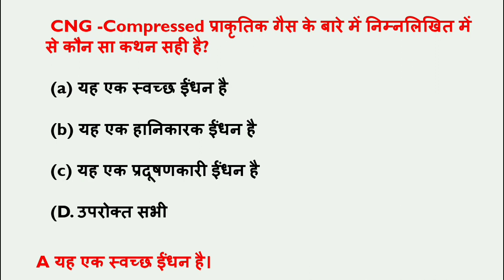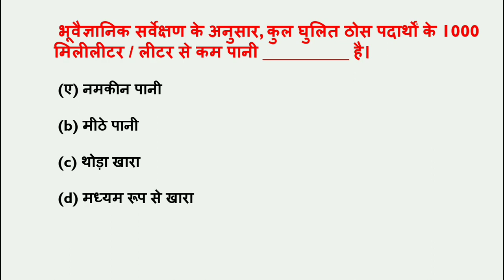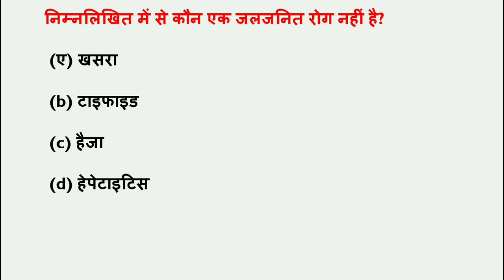ACF RANGER पर्यावरण भाग -1|राज्य वन सेवा आयोग |Environment MCQS| NUKESH SIR